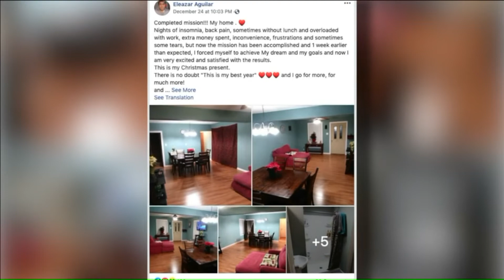Thieves Gut Home Then Return on Christmas to Steal Kansas City Contractor's Box Truck Again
For the second time this year, a Kansas City man had his work truck full of tools stolen. The latest heist happened on Christmas night on the same block where a man was murdered last year.